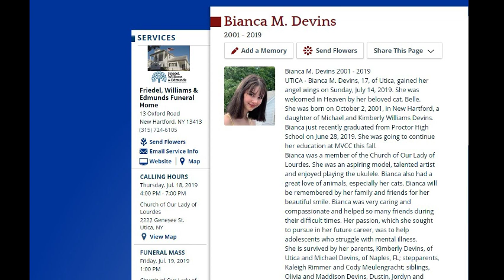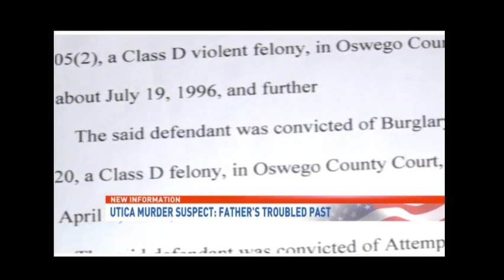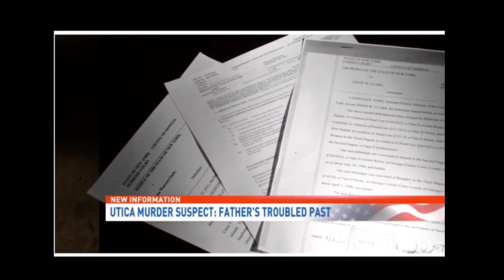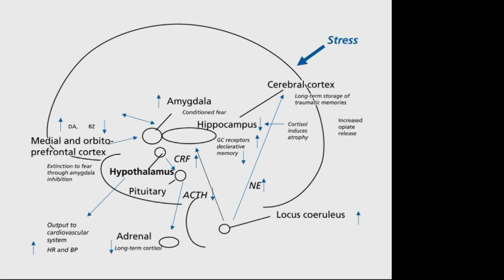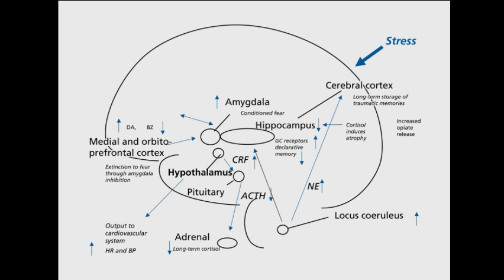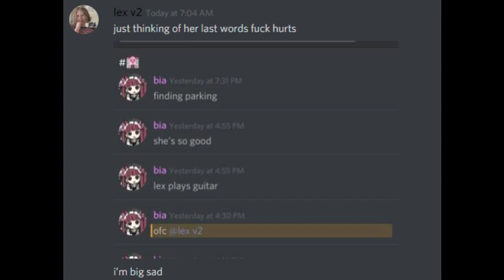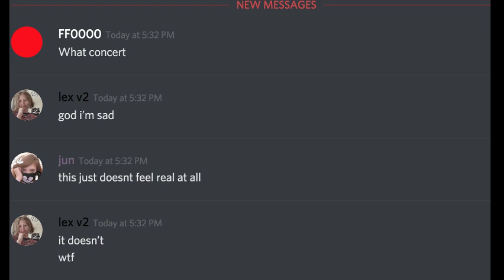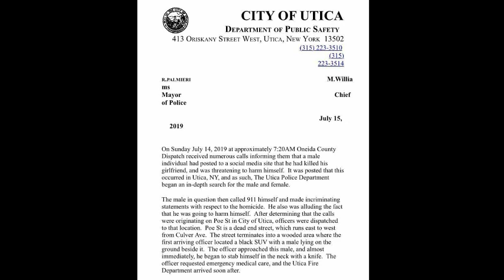Brandon Clark: A Return to the Scene of the Crime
NOTE: After much debate, I have decided to disable comments for all videos covering the Bianca Devins case. The comments section is intended for sharing thoughtful ideas and responses, not for public shaming or harassment.

Yesterday, the media announced that, in 2010, Jason W. Clark, Brandon's father,  held Brandon's mother at knifepoint for a 10-hour standoff with police and also threatened to kill himself. Brandon was 12 at the time. In a sense, Brandon "recast" himself in an eerily similar scenario when he killed Bianca Devins, taking on his father's "role." When tragic situations like this occur, it all too often involves undiagnosed and unresolved childhood trauma. In an effort to further understand this recent crime, I share some details about Jason Clark's criminal history and then go into a brief discussion about PTSD and the effect of trauma on the brain.

NOTE: The content in this video features solid facts about the Bianca Devins case as well as pure speculation and opinion.